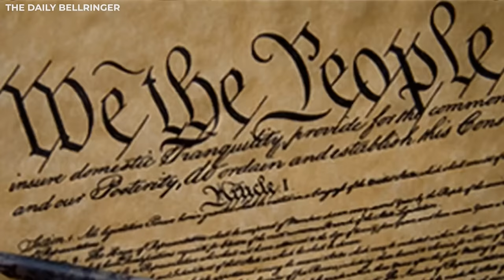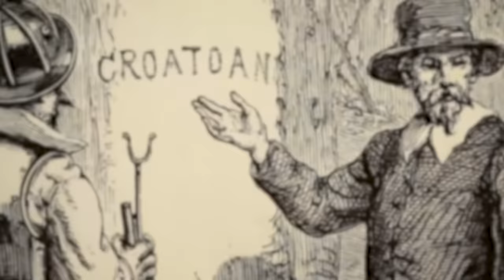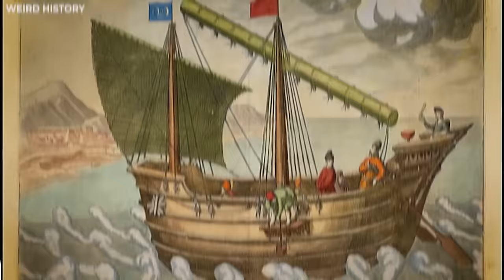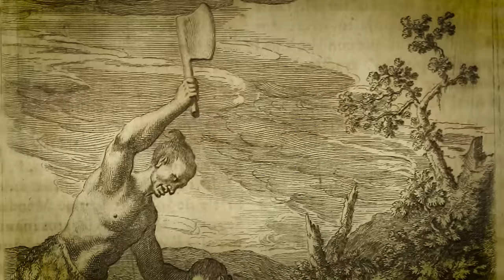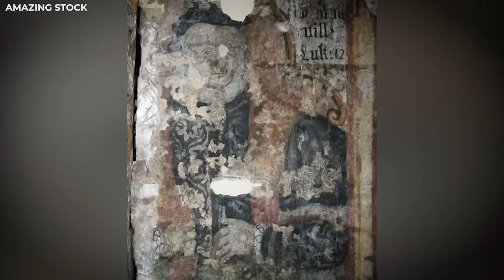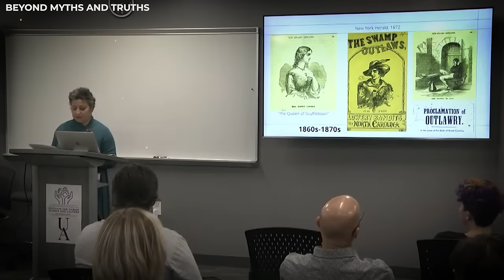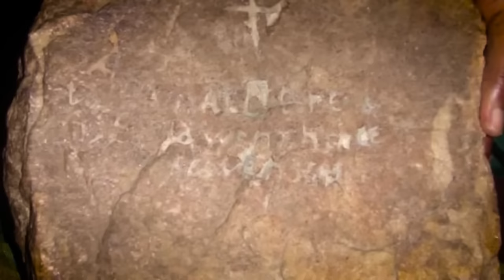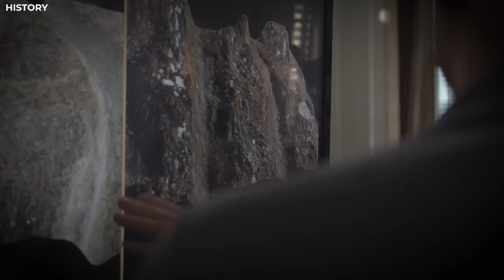The Colony Of Roanoke Eerily Vanished In 1590, Now One Expert Says He’s Solved The Great Mystery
It's already horrific when you think about missing people, but imagine how terrifying it will be when it involves a whole colony. The mysterious disappearance of the Roanoke Colony is real and not one to write fable stories about. The colonists' fate has become one of American history's most enduring mysteries, but recently, an expert is said to have the keys to unlocking the mysteries surrounding this sudden disappearance. So what is it he discovered? Let's find out.

In 1587, a small colony was founded on an island off the eastern coast of North America. The settlement would have been the first permanent English colony in the New World had the settlers not disappeared under unknown circumstances when a ship visited the colony five years later in 1590. It started when a group of settlers arrived on an island off the coasts of North America. They began their livelihood there, building homes, plowing fields, and creating a small community. However, within three years, they disappeared into thin air, and their whereabouts and the reason for their sudden disappearance became a horror story to narrate. So, what's the story of the Roanoke colony?

Roanoke Colony was founded by Governor Ralph Lane in 1585 on Roanoke Island in what is now known as Dare County, North Carolina, United States. Lane's colony was troubled by a lack of supplies and poor relations with some local Native American tribes. While awaiting a delayed resupply mission by Sir Richard Grenville, Lane abandoned the colony and returned to England with Sir Francis Drake in 1586. Grenville arrived two weeks later and returned home, leaving behind a small detachment to protect Raleigh's claim.